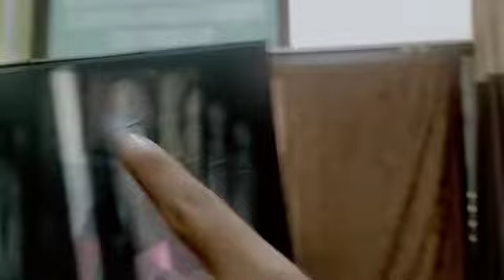leg pain recovery khasim bone setters mysore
khasim bone setters mysore